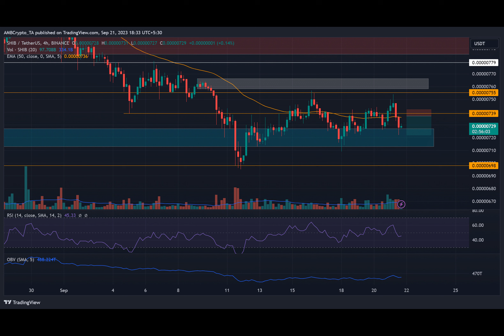SHIB price fluctuations persist — Can sellers benefit?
As Q3 2023 inches closer to an end, the memecoin segment could close the quarter in the red. In particular, Shiba Inu extended its losses below the December 2022 low ($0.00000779) and has yet to reclaim it.